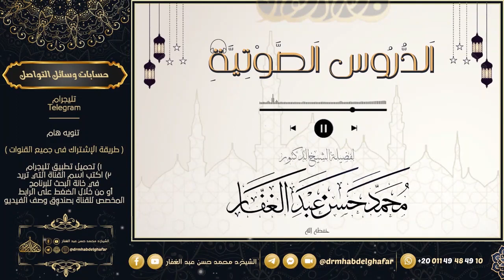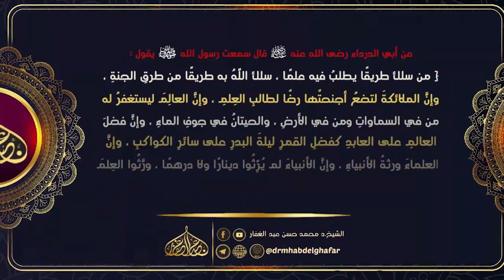معارج القبول {25}